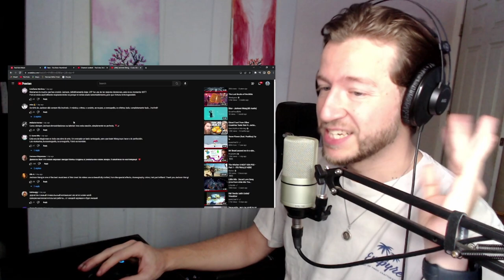First time hearing COME ALIVE by Jackson Wang!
ok guys im SORRY after listening to this a few times with my gf i actually love it lmaooo